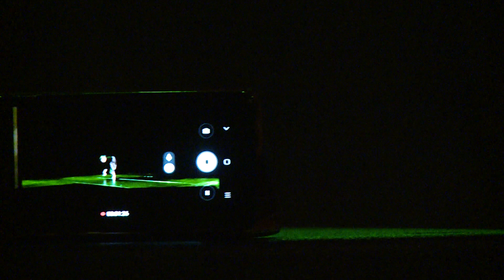TKB - W „Gigantach” tanecznym krokiem - 29.04.2019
Dzisiaj 29 kwietnia obchodzimy Międzynarodowy Dnia Tańca. W związku z tym wydarzeniem w miniony weekend bełchatowianie mogli uczcić to święto w sposób wyjątkowy.

Miejskie Centrum Kultury zaprosiło na pokazy taneczne. Na scenie w popularnych „Gigantach” zaprezentowały się wszystkie grupy Tańca Współczesnego PROGRESS, od lat działającego w MCK. Wielokrotnie nagradzani, utalentowani członkowie grupy zatańczyli współczesne choreografie. Ponadto nie zabrakło grup baletowych Mateusza Szałańskiego tancerzy „Tańca bez barier” oraz dzieci i młodzieży tańczącej hip – hop pod okiem Michaliny Ochockiej. Swoje umiejętności zaprezentowali także słuchacze Uniwersytetu Trzeciego Wieku, trenujący taniec w ramach grupy tanecznej bełchatowskiego UTW. Tegoroczne bełchatowskie świętowanie dedykowane było pamięci zmarłego Mateusza Kuśmierka, wieloletniego członka działającej przy Miejskim Centrum Kultury grupy „Taniec bez barier”.